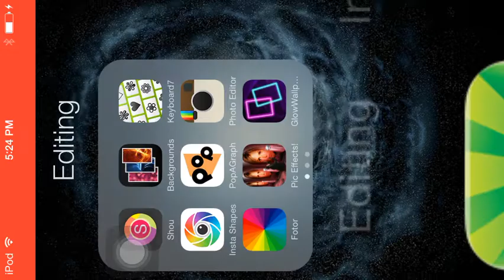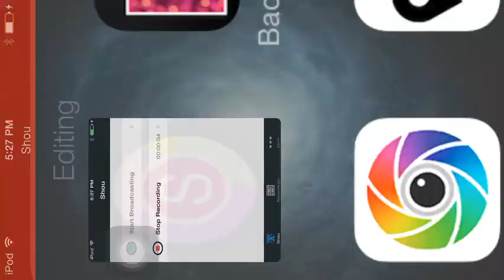SIX ROUND JUMPING CIRCLES? - Rolando Part 2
Six??